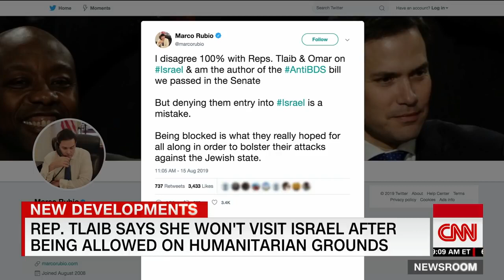Rep. Rashida Tlaib tweets she won't visit Israel